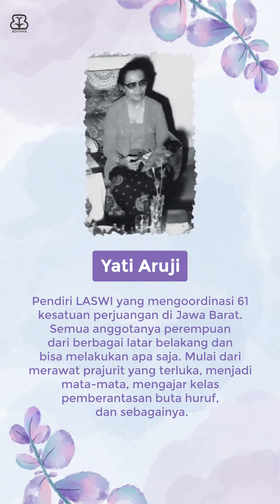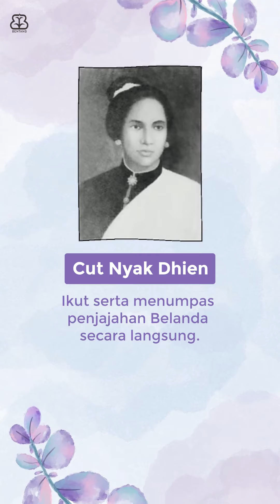Ada lagi pahlawan perempuan di Indonesia yang Sahabat Bentang tahu?